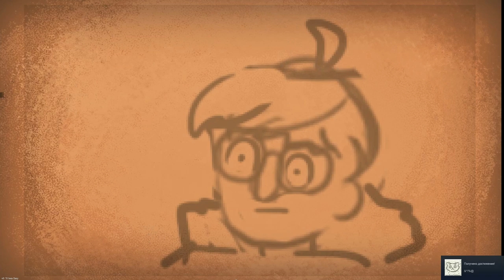Age of Defense #7 ХРАМ УСИЛЕНИЯ 👿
Age of Defense – tower defense, выполненный в сеттинге древнего мира. Вы – вождь небольшого племени, и ваша обязанность – защитить своих людей от нашествия древних ящеров. В вашем мире динозавры эволюционировали по-другому и теперь они умеют думать, говорить и воевать, поэтому противостоять им будет гораздо сложнее. Расставляйте башни в Age of Defense, где вам заблагорассудится, а также устанавливайте препятствия непосредственно на самой дороге, преграждая тем самым путь монстрам к цели.